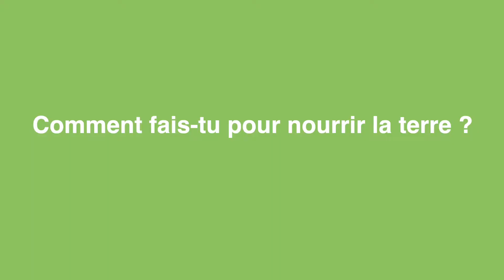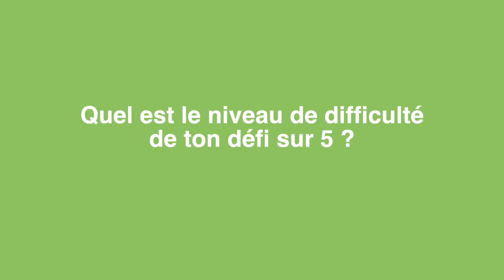Défi carboneutre 2021 : Première capsule secteur citoyen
Le projet Carbo est fier de vous présenter ses Défis carboneutres 2021 où l’on suit des acteurs de changement de la MRC de Maskinongé touchant le développement durable.

On vous présente Catherine Rondeau, citoyenne de Saint-Alexis-des-Monts, qui s’est fixé un objectif de créer un jardin chez elle pour y cultiver ses fruits et légumes. Par la suite, lors de la récolte, elle va s'assurer de tout mettre en conserve pour réduire sa dépendance aux supermarchés. Pour plus d’informations sur sa démarche, il suffit d’écouter la vidéo ! 😊